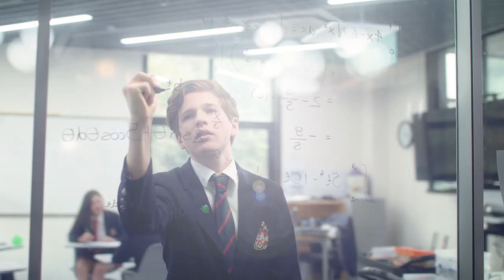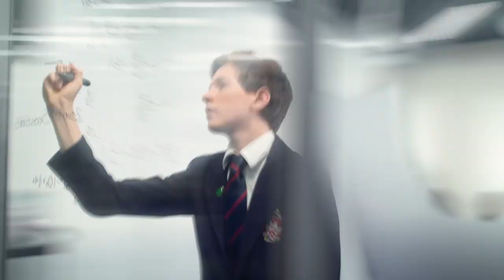GRADUATE WORLDWISE_Dulwich College Beijing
Graduate Worldwise.